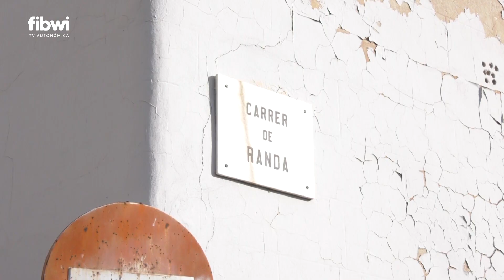Tres detenidos relacionados con el clan de 'El Pablo' en un operativo antidroga en La Soledad